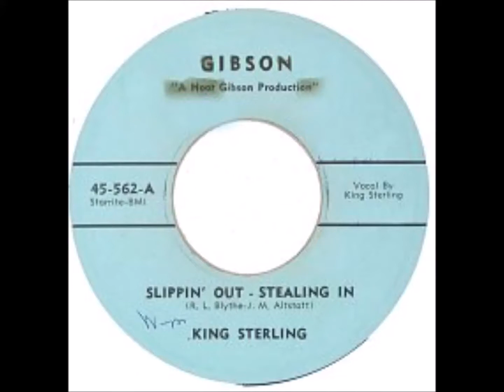KING STERLING Slipping Out Stealing In GIBSON 1956